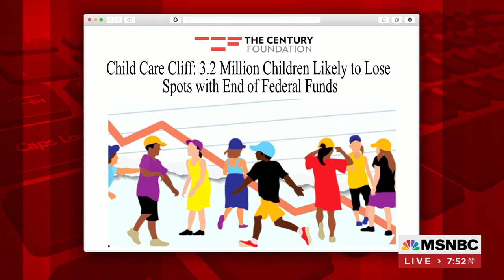Ro Khanna on Morning Joe on MSNBC discussing the issue of affordable childcare and the funding cliff